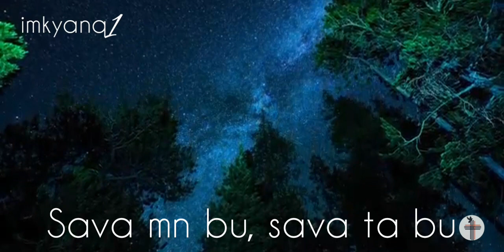Dusburge - Sava mn bu sava ta bu - Ezderen hogevor erger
• ‎@imkyanq1   » ալիքում տեղադրվում են հոգևոր երգեր, տեսանյութեր։
Եթե այս նյութերում խախտվել է ձեր հեղինակային իրավունքը, խնդրում ենք գրեք մեզ, և մենք կհեռացնեք տվյալ նյութը, որտեղ խախտվել է ձեր [հեղինակային] իրավունքը:
Շնորհակալ եմ աջակցելու և համագործակցելու համար:

•Համագործակցելու և ձեր հոգևոր երգերի  այս ալիքում տեղադրելու համար գրեք մեզ։

Strana Rohani / Xuske Dusburge ¶ Sava mn bu, sava ta bu - Ինձ համար էր, Քեզ համար էր [] 2020

            © Հոգևոր երգերի Ալիիք imkyanq1 / YouTube